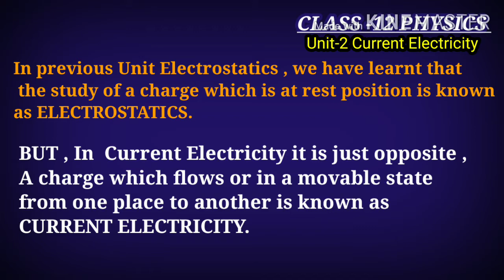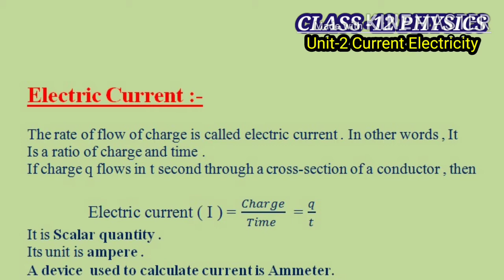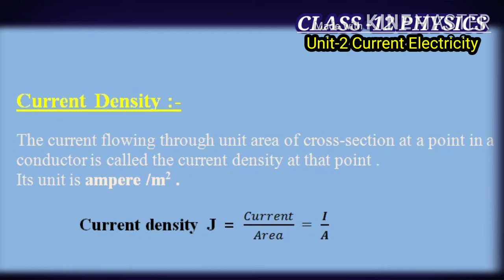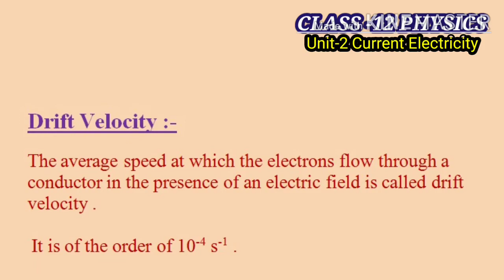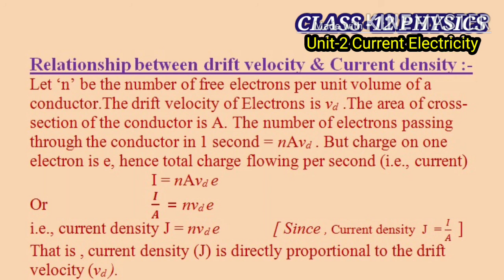Class 12 physics unit 2 Current Electricity part-1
This video contains class-12 physics unit-2 current electricity part-1